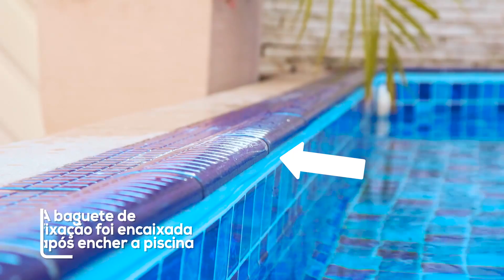COMO FAZER A TROCA DE VINIL - Trocamos o vinil do nosso cliente e o resultado ficou incrível!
Aprenda de forma clara e didática de como trocar o vinil da sua piscina